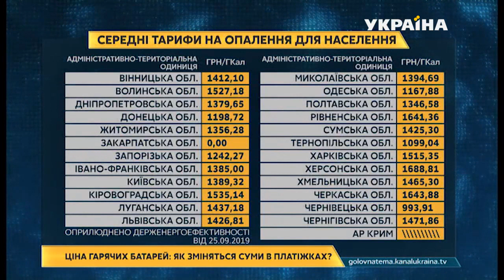Які ціни очікувати за комірне | Головна тема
Дивіться далі.